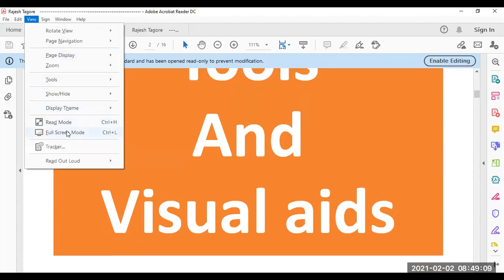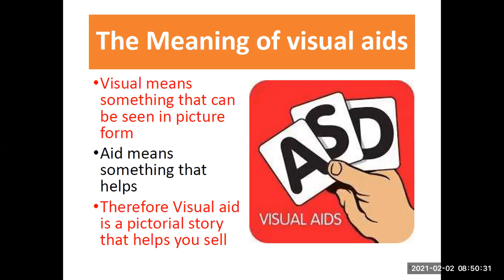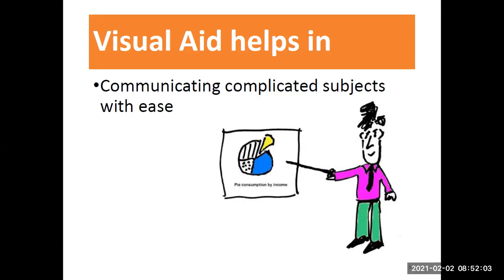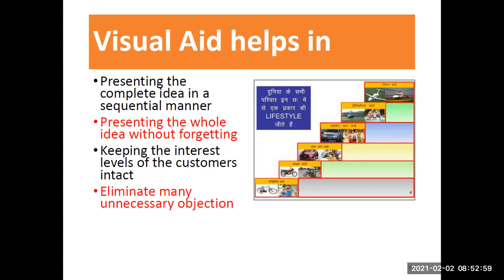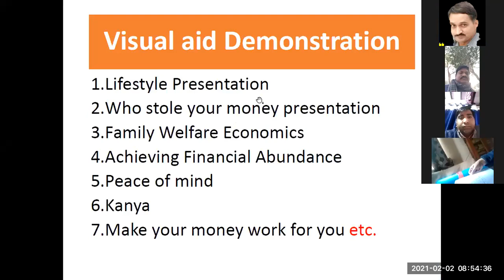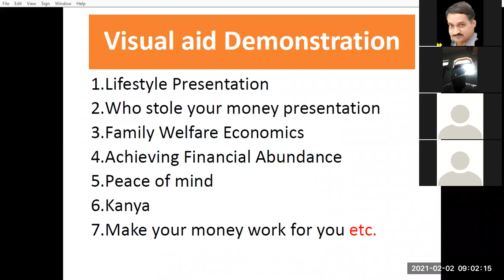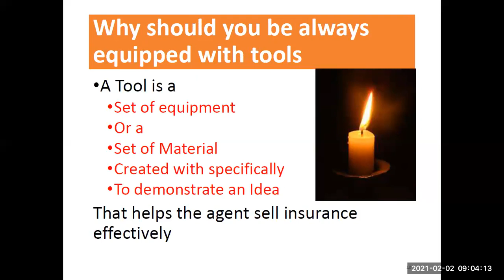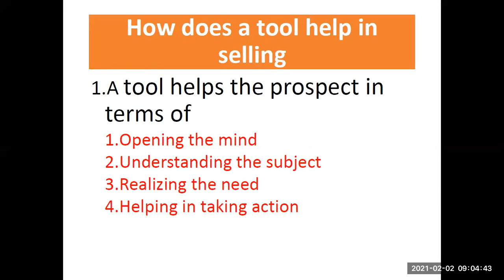आज हमने Mr. Tagore की Sales Mastery zoom 1 फरवरी वाली class के pdf को revise किया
धन्यवाद (1) श्री सुदामा शर्मा जी,
(2) श्री राजेंद्र कुमार जी,
(3) श्री दीपक कुमार सिन्हा जी,
(4) श्री श्याम चौहान जी,
(5) श्री raviraj किशोर जी,
(6) श्री हरि राम जी,
(7) श्री मनीष कुमार Kamboj जी,
(8) Ms. सुषमा पाराशर जी और
(9) श्री देस राज कपूर जी का आज की morning Training में आने के लिए

कल 3 फरवरी बुधवार सुबह 9:15 से 9:45 बजे तक आयिए कुछ जरूरी बातें करें

या
Meeting ID: 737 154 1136

अभी alarms लगाइए

और शुरू कीजिए (1) विजेता trophy by RM sir on 5 Feb-sell 2 HI 28 Jan-4 Feb(1846)
(2) join Kazim 3 Feb zoom training@750
(3) MM Sir coming on 6 Jan to your branch. let us celebrate with GCs & BOCs
(4) क्या LIC बिक रही है?-637(1 feb)
(5) क्या आपको 1st Year due pdf मिला 31 Jan ko?
(6) 30 जनवरी वाली 4 trophies आप कब लेंगे?(637-6, 594-6) & (1418-5, 1463-3, 1503-3, 549-3, 305-3, 550-3, 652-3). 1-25 Jan. 5 अभी आनी हैं।
(7) Term Conventional से बेहतर क्यों है? Role play
(8) pdf revision of 25 Jan सोमवार Mr. Tagore Sales Mastery zoom class
(9) पिछली कौनसी किताब आपने पढ़ी और कब?
(10) आपसे prospect को rebate क्यों नहीं मांगना चाहिए?
(11) various LIC plans & their special benefits
(12) employee vs owner mindset in LIC agency
(13) rate others out of 10 in 915 presentation by all in terms of involvement, participation, interaction, closing attempt(s), understanding, voice modulation, pitch, explaining?
(14) lifestyle presentation से बड़ी policies कैसे बेचें?-in 2 breakout rooms for 1 minute
(15) Package Sales-what r the best combinations?
(16) rate all out of 10 will in 936 presentation by all in terms of involvement, participation, interaction, closing attempt(s), understanding, voice modulation, pitch
(20) join IOE international zoom convention 5-7 Feb@4000
(21) join IOE Amazing Performance zoom course 15-16 Feb@30000
(22) only 69 more policies needed by your team 2 cross LY
(23) partnership insurance

धन्यवाद।

आगामी Meetings:
4 फरवरी बृहस्पतिवार सुबह 8:35 से 9:05 बजे
5 फरवरी शुक्रवार सुबह 8:35 से 9:05 बजे
6 फरवरी शनिवार सुबह 8:35 से 9:05 बजे
7 फरवरी रविवार सुबह 10 से 10:30 बजे
8 फरवरी सोमवार सुबह 7:45-8:15 बजे
9 फरवरी बुधवार सुबह 9:15 से 9:45 बजे

ज़रूर मिलें।

can u help someone today in earning Rs.1 Lakh extra per month by joining the fast growing team of Mr. Chitranjan Khandal, Development Officer by contacting on at

Press Like button on this video.

Select Share button on this video to all.